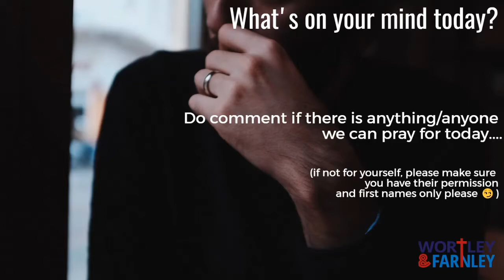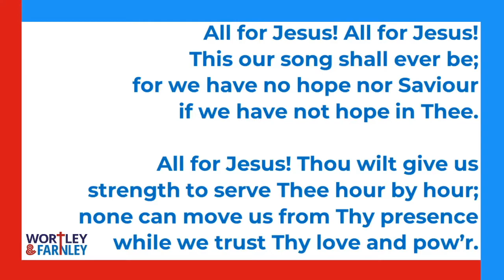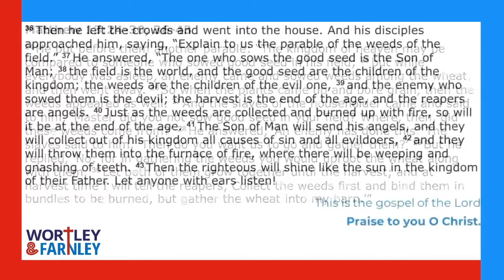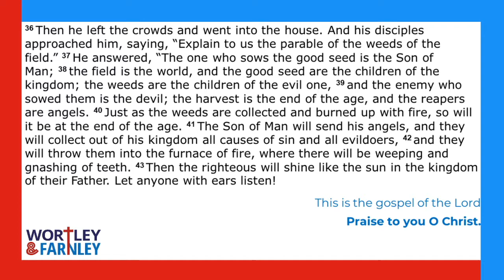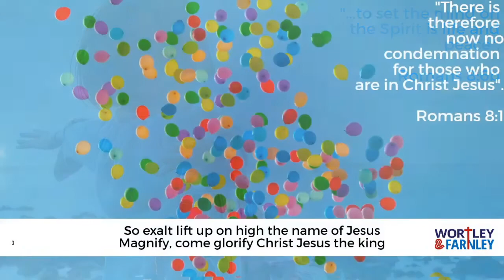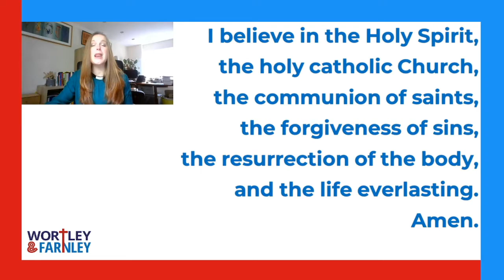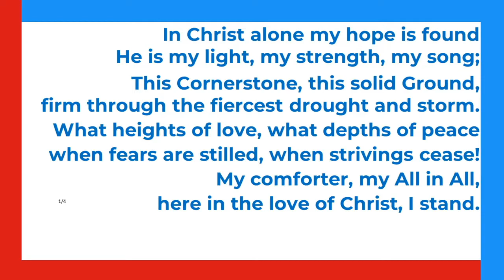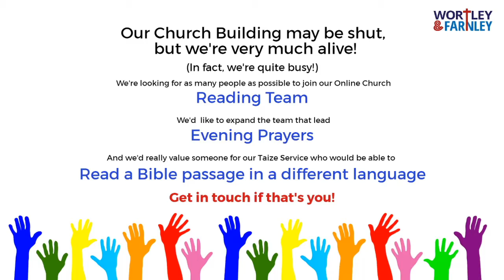Majesty, worship his majesty. Unto Jesus be all glory, honour and praise.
Sunday Service 12th July